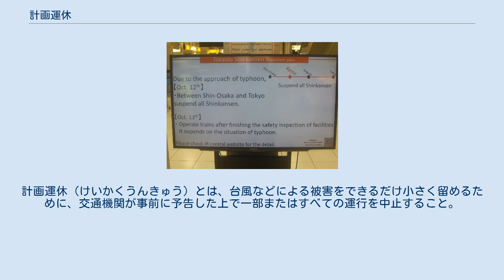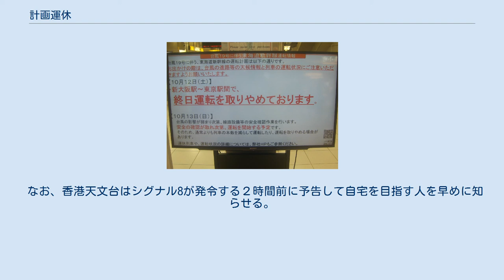計画運休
計画運休（けいかくうんきゅう）とは、台風などによる被害をできるだけ小さく留めるために、交通機関が事前に予告した上で一部またはすべての運行を中止すること。
予告運休、事前運休 とも呼ばれる。
 計画運休という言葉は少なくとも昭和期から報道機関の間で用いられており、長距離列車や地方路線を中心にしばしば行われていた。
特に、豪雪地帯では除雪のための計画運休が行われることもある。
大都市圏では、台風接近見込み時などに間引き運転の形で行われることがしばしばあった。
 大都市圏での全列車運休を伴う初めての本格的な計画運休は、2014年10月に西日本旅客鉄道（JR西日本）が行ったものであると言われている。
このときは台風19号接近に伴い、前日の10月12日13時過ぎに予告して10月13日16時頃から運休を行った。
京阪神地域で運休や遅延した列車は約1200本あり、約48万人に影響が出た。
一方このときは私鉄の大部分はほとんどダイヤを乱すことなく運行を続けたため、「動けるまで動かした方がいい」という意見も出た。
鉄道評論家の川島令三は「台風の勢力が収まっているにもかかわらず安易な運休を繰り返すことで信頼が失われ、狼少年のようになる」と危惧する意見を述べたが、日本大学教授の福田充は「『空振り三振』はいいが、『見逃し三振』をしてはいけない」と評価する考えを示した。
JR西日本の担当者は「平日の運休についてはまた考えなければならない」とした。
 翌2015年7月に接近した台風11号に際しては、JR西日本は気象会社から提供を受けた情報や、台風の進路が京阪神中心部から逸れることなどを理由に計画運休を見送ったが、急に雨量が強まり結果的に運転見合わせが行われ、乗客が駅構内や駅間で立ち往生した車両で足止めされる事態になった。
このときJR西日本の担当者は、今後の検討材料として台風通過後の状況の想定を挙げた。
また国立情報学研究所の北本朝展は、適切に列車を停止できるシステムの構築を提案した。
JR西日本はニュースリリースを発表し「計画運休を行わない場合でも、間引き運転や、列車が駅間に停車した際の閉じこめ時間短縮などの対策を行う」とした。
 その後も、2017年9月に接近した台風18号で計画運休が行われた。
 2018年に発生した平成30年7月豪雨では、JR西日本だけでなく私鉄でも、計画運休が被害のない段階から行われた。
大雨警報や洪水警報などの発表や、河川の増水状況なども考慮して柔軟に対策が行われ、人的被害を出さなかった。
鉄道ジャーナリストの梅原淳は、計画運休は利用者への影響が大きいとした上で「駅での運行情報の発信に努めるべき」とした。
同年8月23日には、台風20号の影響でJR西日本により計画運休が行われた。
このときは同年6月に発生した大阪府北部地震で帰宅困難者が多発したことなどを機に、前日に終電繰り上げや減便の可能性を告知し、当日に路線ごとに運休の予定を示すという形式が取られた。
JR西日本の担当者は「運行できる路線は運行することも大事にしていく」とした。
さらに同年9月4日には、台風21号の影響で計画運休が行われた。
JR西日本が9月3日に計画運休を発表した ほか、計画運休に慎重だった南海電鉄や京阪電鉄でも運転中止が告知された。
このときには200万人近くに影響が及んだが、JR西日本社長の来島達夫が記者会見を開き「有事においては一定程度必要な措置だった」とした。
また今後について、有事の際の各企業の臨機応変な対応を望んだ。
だがこの段階では、首都圏に最強レベルの台風が上陸した場合について、首都圏の多くの鉄道会社は計画運休に慎重な姿勢を示していたが、明治大学名誉教授の市川宏雄は、混乱防止や災害のリスク低減のために「首都圏だからこそ早期判断すべきだ」としていた。
 令和元年東日本台風（台風19号）による計画運休を伝える東海道新幹線の案内 同 英語インフォメーション 2018年9月30日には台風24号の影響で、東日本旅客鉄道（JR東日本）でも確認できる限り初めて、首都圏全線での計画運休が行われた。
東京メトロ東西線の一部区間、西武鉄道、小田急電鉄、京王電鉄、東京急行電鉄も終電の繰り上げを行った一方、東武鉄道、京浜急行電鉄、京成電鉄は基本的に運行を続けた。
また関西でもJR西日本、近鉄、京阪、南海の他に阪急電鉄が新たに計画運休を行い、在阪大手私鉄のうち阪神電鉄を除くすべての鉄道会社が計画運休を行った。
関西では計画運休の広がりを受け、従業員が通勤できないため休業する商業施設も増え...